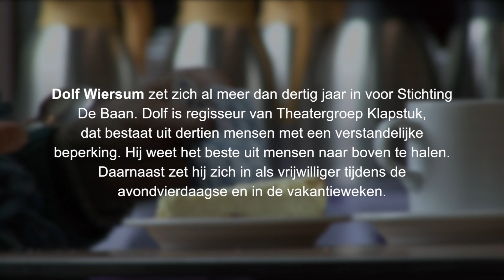Koninklijk lintje voor Dolf Wiersum, 30 jaar vrijwilliger bij de Baan | Haarlem105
Dolf Wiersum, werkzaam bij de Baan, is één van de 15 nieuwe ridders in Haarlem